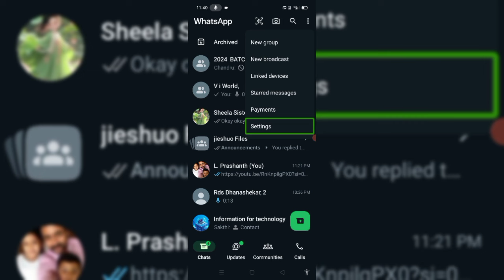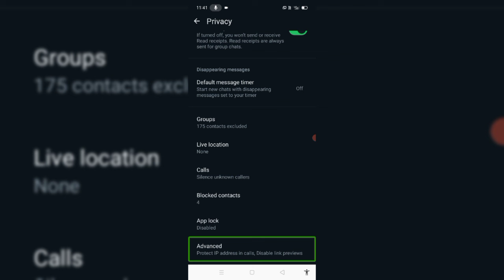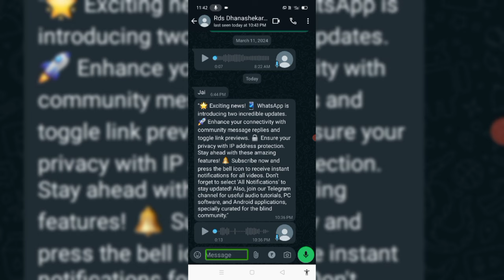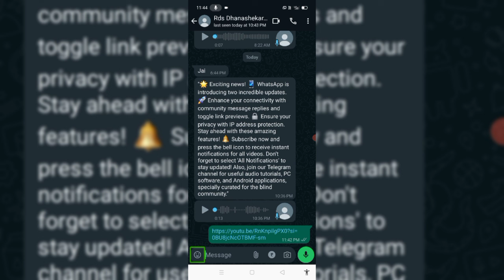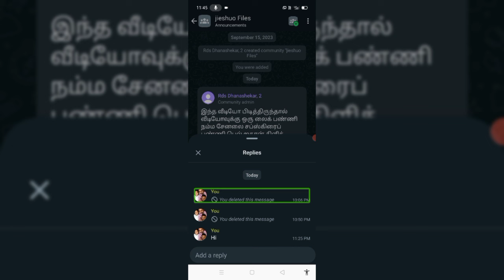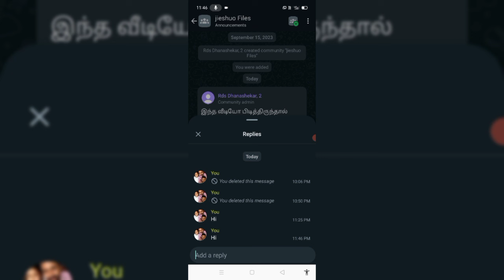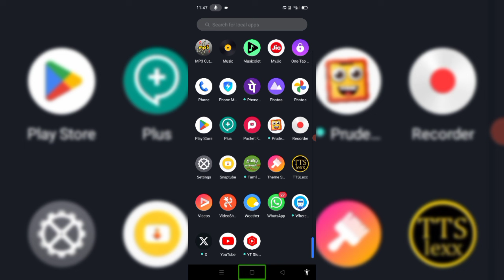amazing WhatsApp 2 new update link preview and community reply.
"🌟 Exciting news! 📱 WhatsApp is introducing two incredible updates. 🚀 Enhance your connectivity with community message replies and toggle link previews. 🔒 Ensure your privacy with IP address protection. Stay ahead with these amazing features! Don't forget to select 'All Notifications' to stay updated! Also, join our Telegram channel for useful audio tutorials, PC software, and Android applications, specially curated for the blind community."